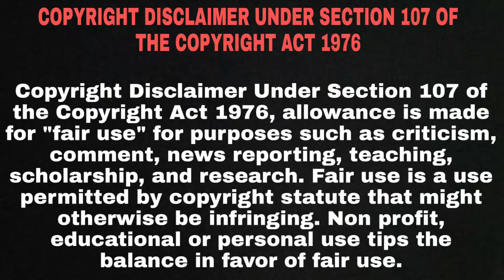Halloween kills Full Movie Explain In Hindi | Hollywood Movie Explained In Hindi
Halloween kills Full Movie Explain In Hindi | Hollywood Movie Explained In Hindi | Horror | Drama | Thriller

The saga of Michael Myers and Laurie Strode continues in the next thrilling chapter of the Halloween series.

माइकल मायर्स और लॉरी स्ट्रोड की गाथा हैलोवीन श्रृंखला के अगले रोमांचक अध्याय में जारी है।

CREDITS
NIGHT BLADE 2 HOLDINGS. LLC
PEACOCK
UNIVERSAL PICTURES
MIRAMAX
BLUM HOUSE PRODUCTIONS
ROUGH HOUSE PICTURES

Directed by
David Gordon Green

Written by
John Carpenter
Debra Hill
Scott Teems
Danny McBride
David Gordon Green

Produced by
Malek Akkad-producer (produced by) (p.g.a.)
Laura Altmann-associate producer
Bill Block-producer (produced by)
Jason Blum-producer (produced by)
John Carpenter-executive producer
Scott Clackum-associate producer (as S. Scott Clackum)
Rick Osako-co-producer (as Rick A. Osako)
Bob Osher-executive producer
Couper Samuelson-executive producer
Ryan Turek-co-producer
Jeanette Volturno-executive producer
Atilla Salih Yücer-co-producer

Casting by
Sarah Domeier Lindo
Terri Taylor

Hollywood movie
Movie insight